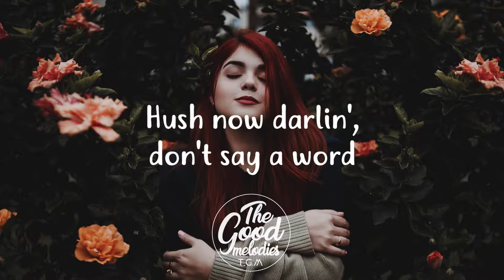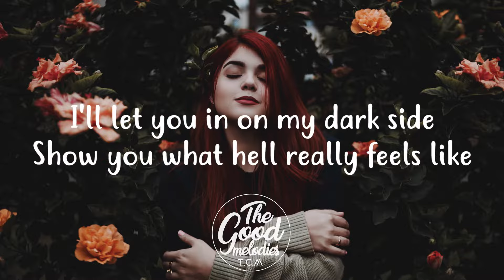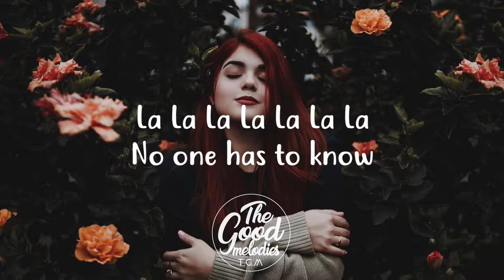AViVA - HUSHH (Lyrics / Lyric Video)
● All the donation will be spent to improve this Channel (new laptop,motion graphics ...)

► Show The Artist Support By Visiting Their Social Media Links And Buying There Music.

● Cheers